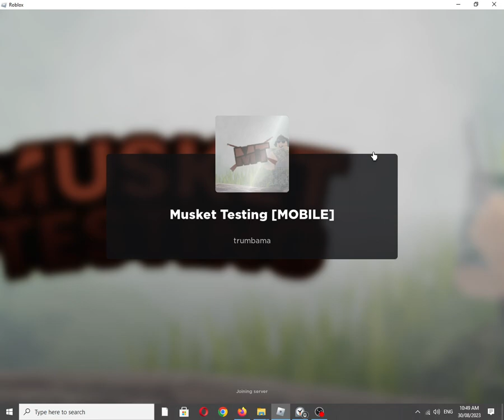Roblox Experience: Musket Testing [MOBILE] by trumbama [Graphics Quality: 1/Minimum]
Roblox description:
Give the game a like so we can continue updates and adding free stuff.

Welcome to Musket Testing created by trumma/infantrymvn. Credits to cooldeath and PXD. Musket Testing historical sandbox feel to do what you want. Now with voice chat enabled.

Press ` to see more tools. Press the "Customize" button in the top left to change outfits.

==Cannon Controls==

1. Swab the cannon.
2. Take a round shot, canister or blank from the ammo box.
3. Click the barrel of the cannon to put it in.
4. Swab the cannon.
5. Click the knob to man the cannon.
6. Use W, A, S, D keys to control the cannon. F to fire.

==Weapon Controls==
Click to make ready.
F to present.
Click again to fire.
Press B to attach bayonet on certain guns.
Press X to go into bayonet mode.
Press Q to aim down sights.

Also available on:
Vanillo: ✅☑✔
COS.TV: ✔☑✅